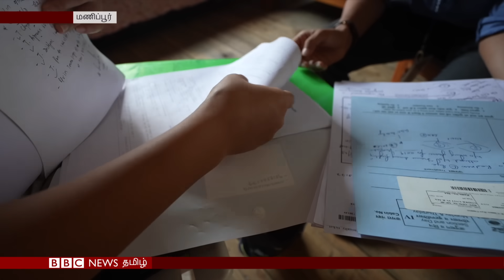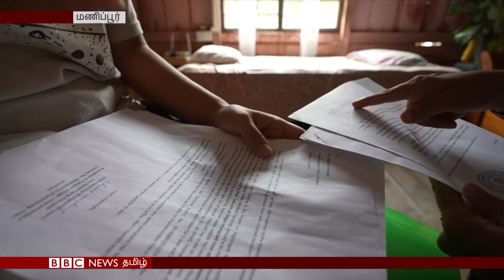பிபிசி தமிழ் தொலைக்காட்சி செய்தியறிக்கை | BBC Tamil TV News 25/07/2023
மணிப்பூர் கலவரத்தில் பாதிக்கப்பட்டவர்களுடன் சந்திப்பு  : சம்பவத்தின் பின்னணி மற்றும் கலவரத்தின் காரணம் குறித்த  தொகுப்பு -- பிபிசி தமிழ் தொலைக்காட்சி செய்தியறிக்கை